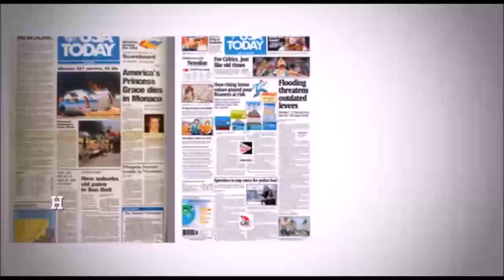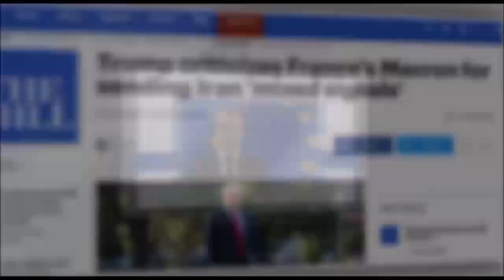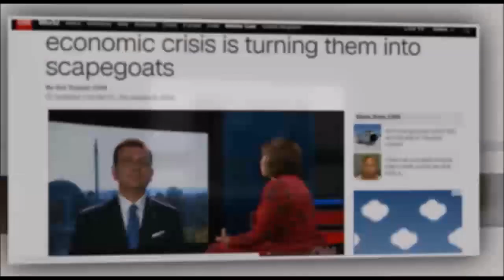در چهارسوی جهان جمعه ۱۸ مرداد